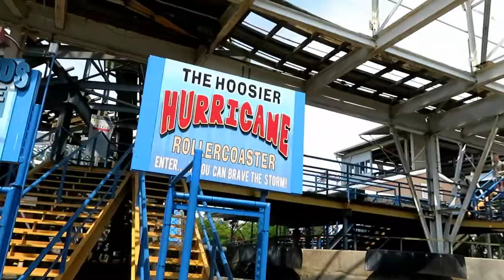Hoosier Hurricane at Indiana Beach Off-Ride Footage (No Copyright)